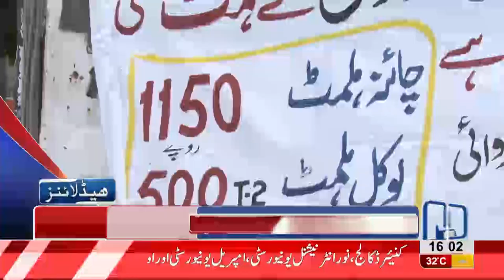04 PM Headlines | Lahore News HD | 28 September 2018